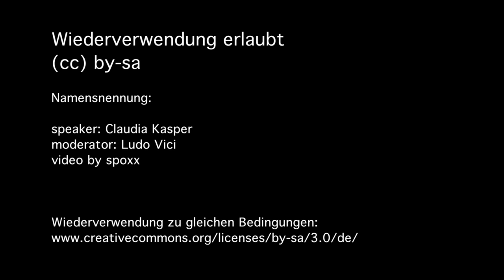Weil uns das Wasser bis zum Halse reicht - ECHTE DEMOKRATIE JETZT. München 15.Oktober 2011 - 07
speaker: Claudia Kasper